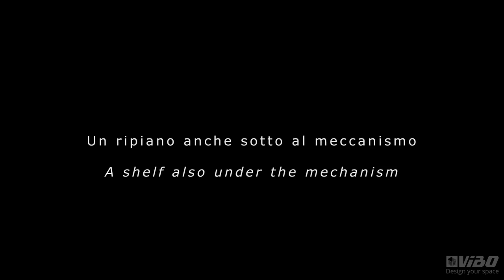義大利 前拉式升降櫃KARLO 操作影片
義大利 前拉式升降櫃KARLO

■ 盤籃可快速拆卸以便於清潔
■ 五金除了以往的向下拉動，還可向前拉更容易取得
■ 透過彈簧可調整拉力

新北101展示中心：新北市樹林區佳園路三段101巷101號
台中308展示中心：台中市潭子區大豐路一段308號